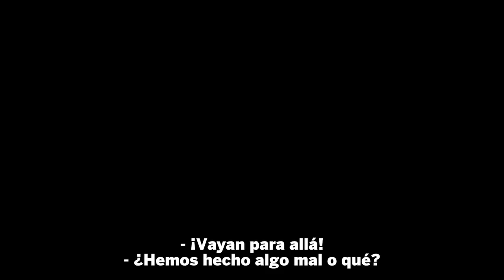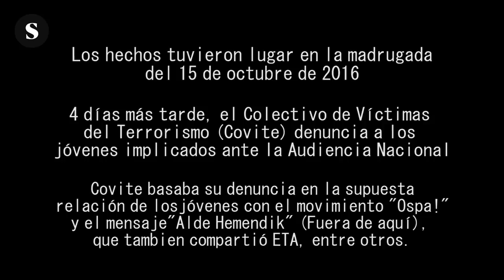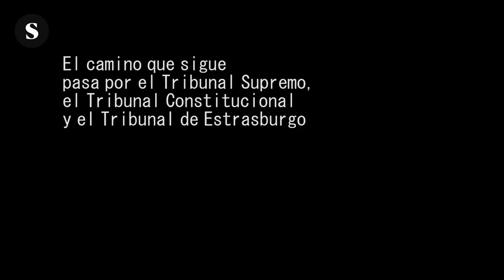En el nombre de Alsasua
Reportaje de Luis Villalba y Clara Saiz, en colaboración con El Salto, que ahonda en las repercusiones judiciales, políticas y mediáticas tras lo ocurrido el 15 de octubre de 2016 en Alsasua.